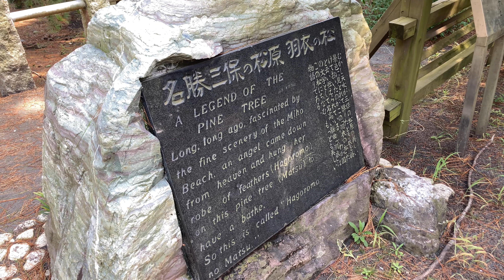【静岡県】三保の松原 羽衣伝説 この浜に天女が舞い降りた⁈三保の松原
羽衣伝説の地　三保松原（みほのまつばら）に行ってきました☺

羽衣伝説で知られる三保の松原があるのは静岡県静岡市清水区。
羽衣の松は、その舞台としても有名です。

この日は雲が多く富士山は見えませんでしたが、でも天気は良くお散歩を楽しめました🎵

0:00 オープニング
0:12 地図
0:12 海岸への入口
0:33 エレーネの碑
0:44 三代目
0:56 清水港から駿河湾に突き出した三保半島東岸に広がる三保の松原からの海
1:20 樹齢２００～３００年といわれる老松の並木道が約500ｍ続いている『神の道』
2:59 御穂神社
3:35 エンディング